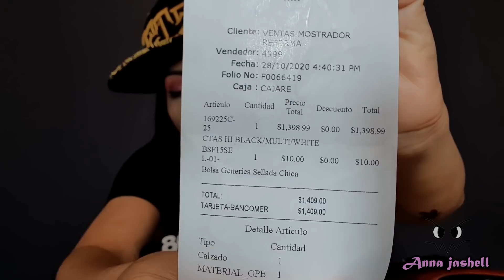CONVERSE // BUGS BUNNY 80 AÑOS DEL CONEJO MAS FAMOSO // UNBOXING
Me gustaron muchísimo estos tenis de todos los que sacaron de Bugs para mi el mejor diseño fue el de estos color negro